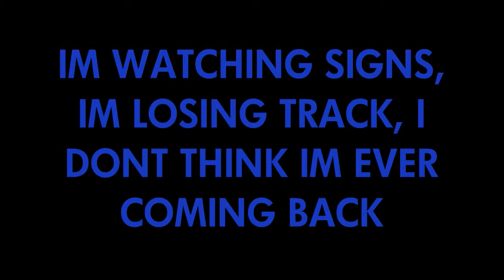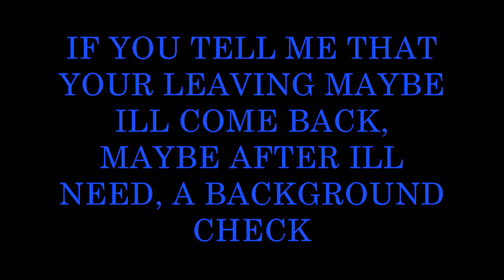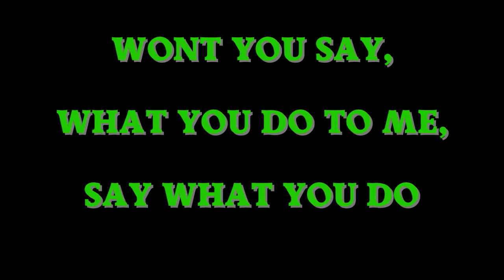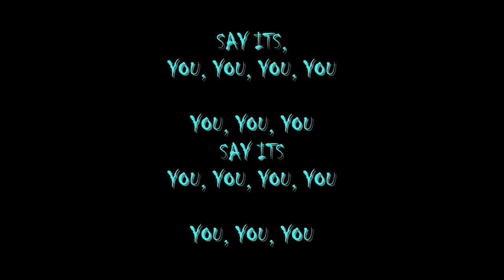The Great Flood Catastrophe - Say What You Do - lyrics